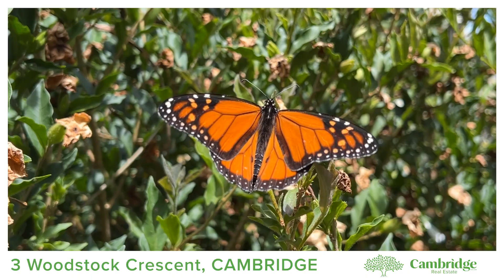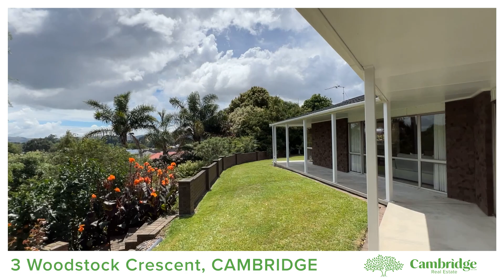3 Woodstock Cres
Wonderful on Woodstock
Located in a quiet leafy cul de sac, this delightful three-bedroom home is ready for you to move in and make it yours. Situated on a spacious 1204m2 section, this home offers ample room for you and your family to enjoy. Nestled amongst a lovely garden, this property truly is a quiet private haven. As you step inside, you will be greeted by sunny and inviting spaces and the outlook beyond. The modernized kitchen is open plan to the dining area, perfect for entertaining and family gatherings. From here, you can enjoy stunning views of the beautiful grounds. The generous living area features a gas fire, perfect for those chilly winter evenings. In the warmer months, you can simply walk out onto the shaded veranda, relax and take in the sweeping views over Cambridge and the hills beyond. This home also offers a dedicated office space, perfect for remote work or study. At the other end of the home are the three good sized bedrooms; two of which open directly out to the private garden. The modernized bathroom adds a touch of luxury to your daily routine. For convenience two separate toilets are situated at either end of the house. There is a large internal access double garage, offering plenty of space for parking and storage. Whether you're a car enthusiast or enjoy tinkering, this garage will cater to all your needs. Don't miss out on this incredible opportunity to own a piece of paradise. Deadline Sale: Closes 15th February 2024 at 4.00 PM at the office of Cambridge Real Estate, 47 Alpha Street, Cambridge. (Unless sold prior)